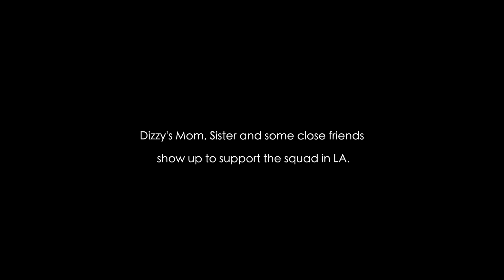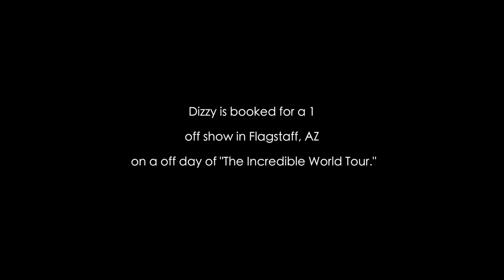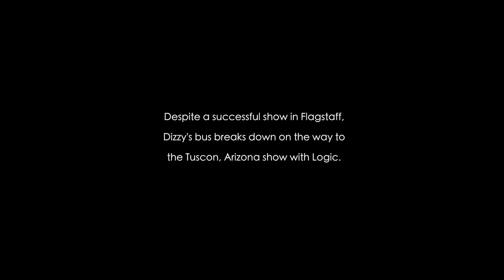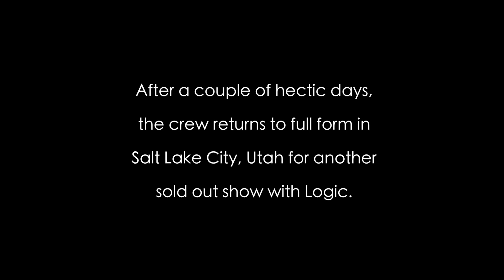Dizzy Wright's "The Wright Road" 2016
Get Dizzy's new EP "Wisdom & Good Vibes"